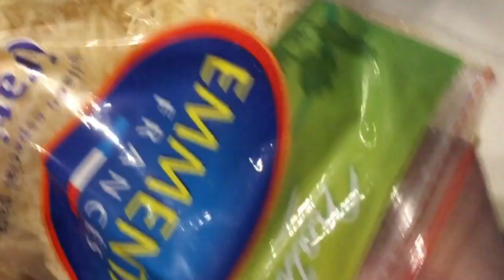bolitas de patata con espinacas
Estas bolitas son rápidas de hacer para dar de cenar a toda la familia, además con espinacas nos dan el aporte de vitaminas y hierro y los niños se las comen fenomenal.
Ingredientes:
-patatas asadas o, en mi caso, bolsa de patatas para cocinar al vapor (muy cómodo y rápido)
-200 gramos de espinacas crudas
-4 quesitos
-4 o 5 quesitos
-un puñado de queso rallado
-1/4 de vaso de leche evaporada
-1 huevo
-pan rallado